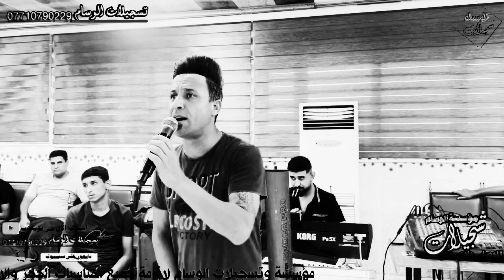الفنان المبدع فؤاد الرعدي و المايسترو عزوز الغريب قاعة الملكة تسجيلات الوسام